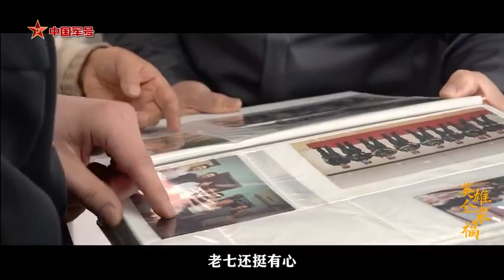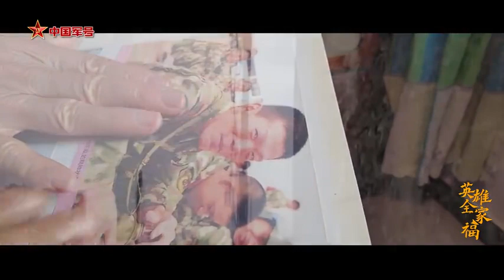英雄全家福丨虽然张楠走了，但我们还有7个儿子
龙年新春，张楠牺牲的第9个年头，张圣林朱丽萍夫妇在家中准备着饭菜，期待与7个“儿子”的团聚。过去8年，7个“儿子”总会带来春节应有的年味。拍一张全家福，是他们今年的约定。崭新的全家福里，每个人都交织着英雄的轮廓，定格了一家人的温馨瞬间。对于朱丽萍来说，“儿子”曾经是一个悲伤的名词，但现在“儿子们”是一场温暖的团圆。